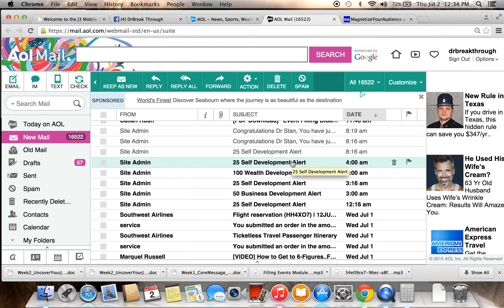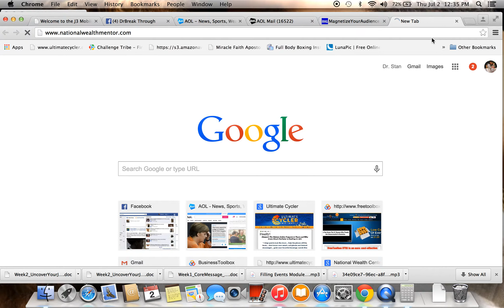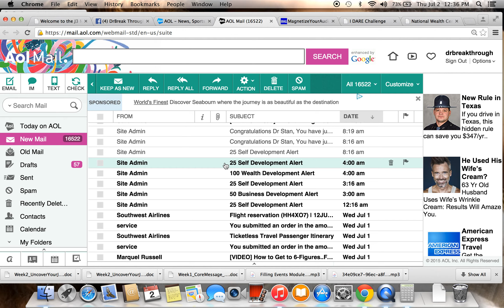made $275 while sleeping 6 hours last night 07/02/15